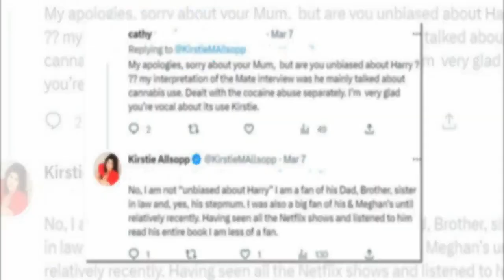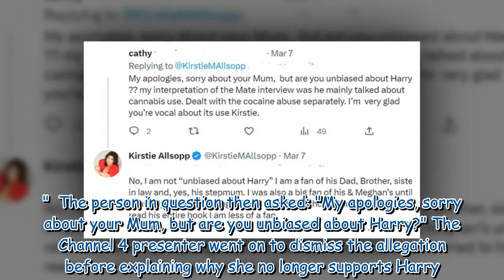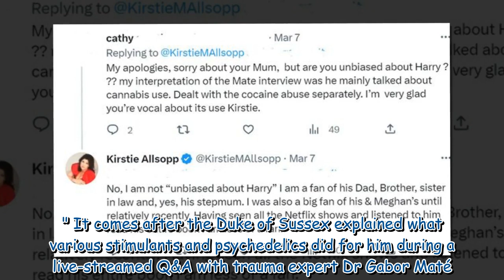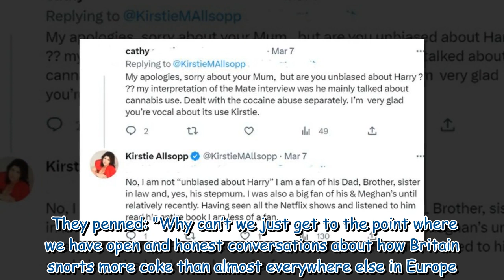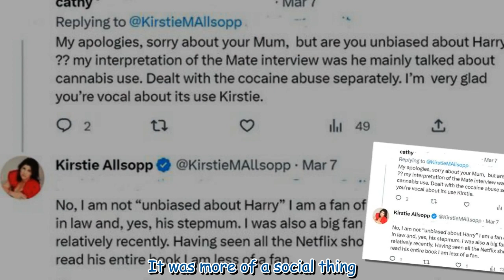Kirstie Allsopp says she's less of a Prince Harry 'fan'